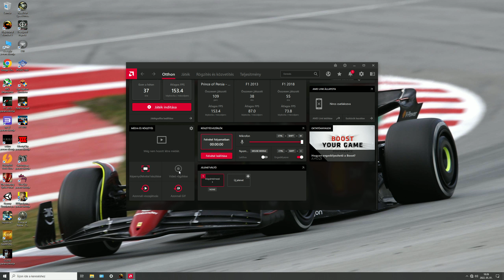Henrik multy együt az erő 2 rész mortal kombat 9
Eredeti megjelenés dátuma : 2011
Fejlesztő : NetherRealm Studios
Kiadó : Warner Bros. Interactive Entertainment
Sorozat : Mortal Kombat
Platformok : PlayStation 3, Xbox 360, PlayStation Vita, Microsoft Windows